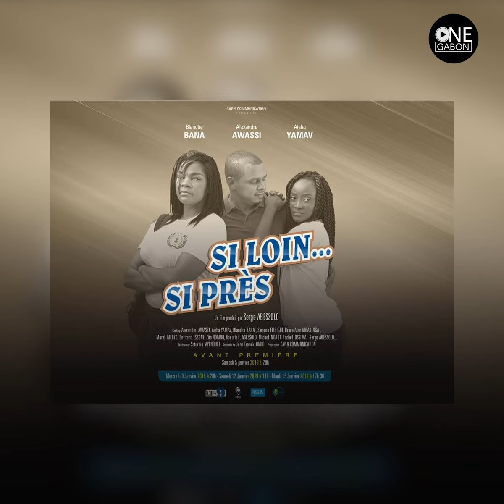Portrait de Serge Abessolo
Dans ce tout premier numéro de la rubrique Portrait de Gabonais, nous vous parlons de l'humoriste, acteur et animateur : Serge Abessolo ⤵️